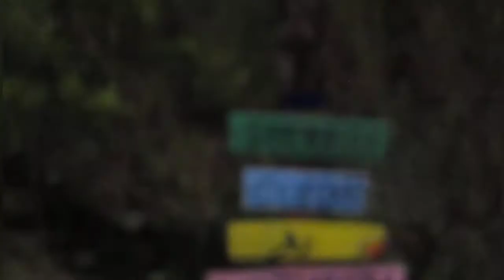Lago Maldito / 12 - Tempestade Vindo